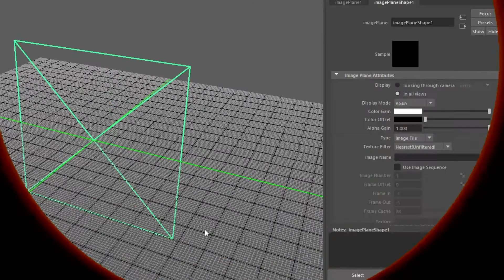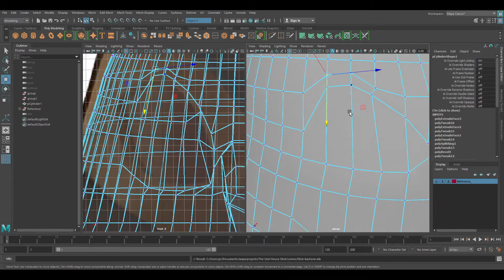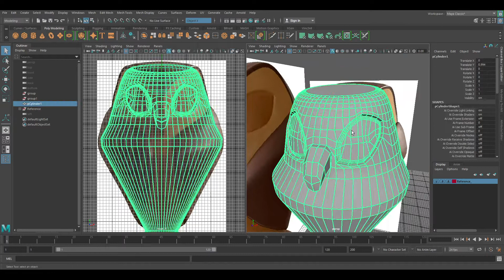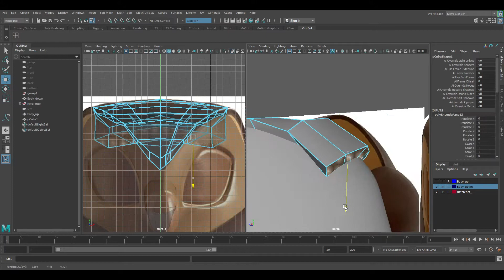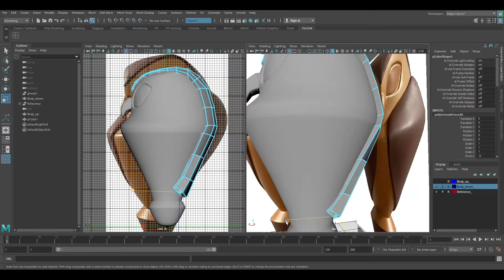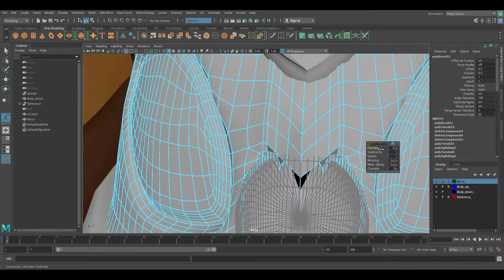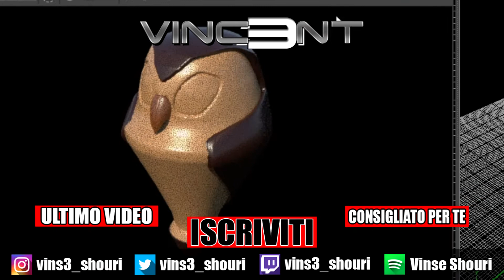Autodesk Maya: Speed modeling【Owl Bert - Owl Stick】🦉The Owl House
📆 OGNI LUNEDÌ e VENERDÌ/SABATO alle ORE 12:00 - 17:00🕑

00:00 Introduction
00:15 Music - A Magical Journey Through Space – Leonell Cassio (No Copyright Music)
02:59 Music - 80s Retrowave Music - Hackers // Royalty Free No Copyright

/playlist?list...